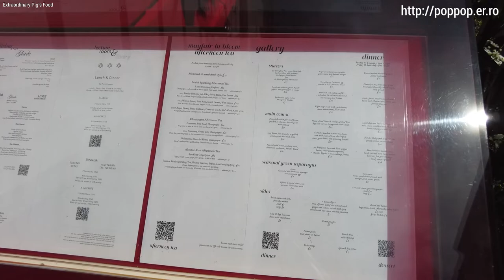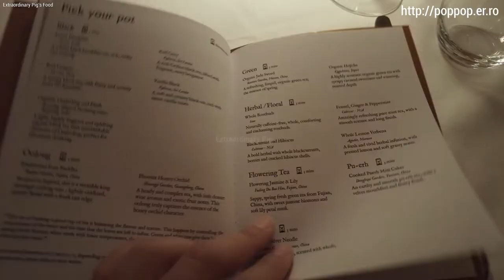Afternoon Tea,Sketch-London,United Kingdom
Afternoon Tea

London
United Kingdom